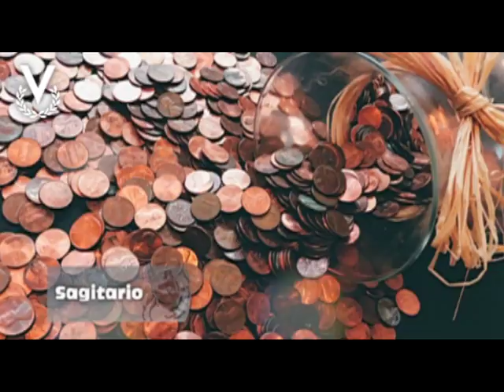Y Los Astros Serán Propicios - Sagitario - 07/05/2018